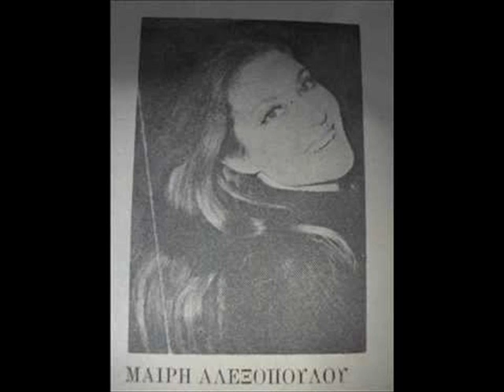ΜΑΙΡΗ ΑΛΕΞΟΠΟΥΛΟΥ - ΒΡΗΚΑ ΜΙΑ ΚΑΙΝΟΥΡΓΙΑ ΑΓΑΠΗ (1968)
ΜΑΙΡΗ ΑΛΕΞΟΠΟΥΛΟΥ - ΒΡΗΚΑ ΜΙΑ ΚΑΙΝΟΥΡΓΙΑ ΑΓΑΠΗ (MUSIC-BOX 826/1968) B side: ΜΑΙΡΗ ΑΛΕΞΟΠΟΥΛΟΥ - ΟΛΑ ΤΑ ΞΕΧΑΣΕΣ